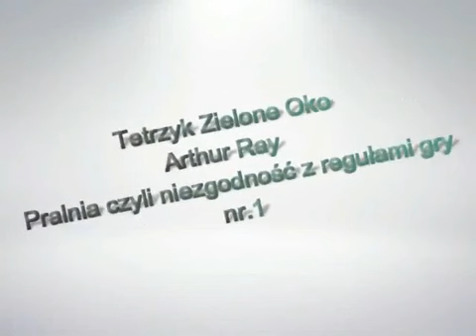Tetrzyk Zielone Oko Arthur Ray Pralnia, czyli niezgodność z regułami gry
Pralnia czyli niezgodność z regułami gry (1994) Autor: Arthur Ray Reżyseria: Sławomir Olejniczak Obsada: Cezary Nowak (Angelo), Katarzyna Tatarak .

Cykl słuchowisk prezentowanych w Polskim Radiu.